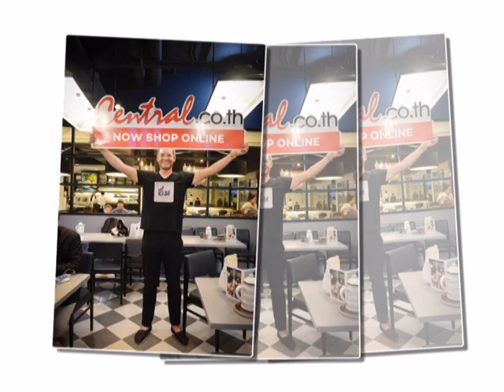รักกับพี่ดีแน่ - ดำ แดนสุพรรณ